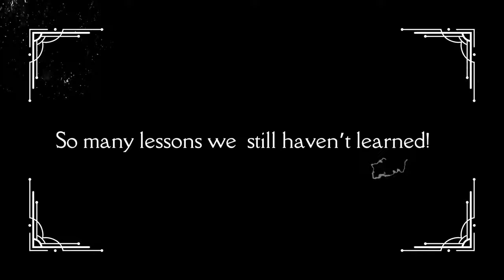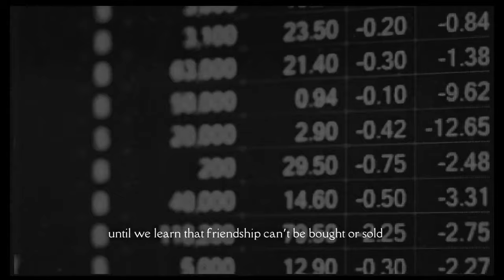Trailer: A CHRISTMAS CAROL live at Barons Court Theatre 20-23 December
New trailer (and new song) for A CHRISTMAS CAROL - live at BaronsCourt Theatre 20-23 December